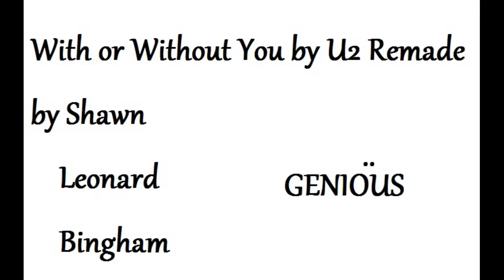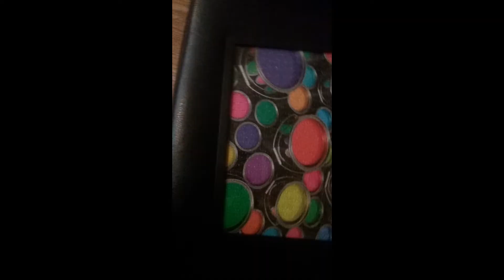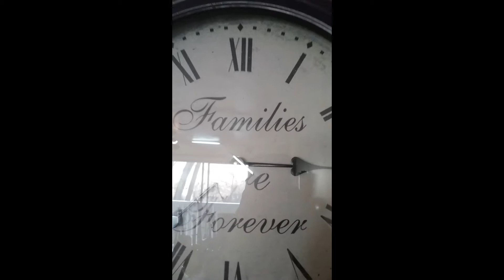With Or Without You by U2 Remade by Shawn Leonard Bingham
This song was written by U2 its called With or Without You I remade it in memory of my Father.. I love you Dad...
Reference Link To U2s Song